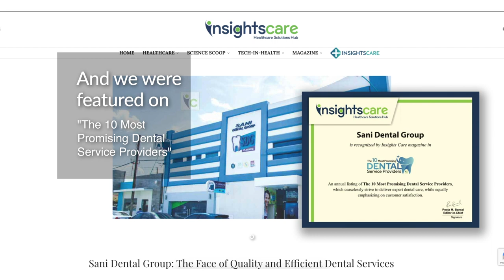December 2019 - Sani Dental Group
Our accomplishments wouldn't have been possible without our patients.

We are very grateful! Because this year we opened our third clinic in Cancun this fall.

And we were featured on "The 10 Most Promising Dental Service Providers"